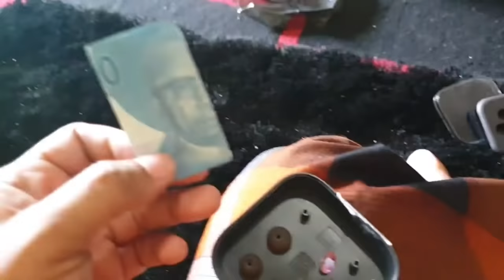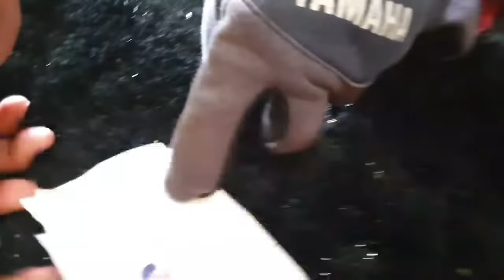KELUAR PERMATA DAN MUSTIKA dari tubuh WANITA ini..!!!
IG kyai Imron @Ibnu_alkatibiy